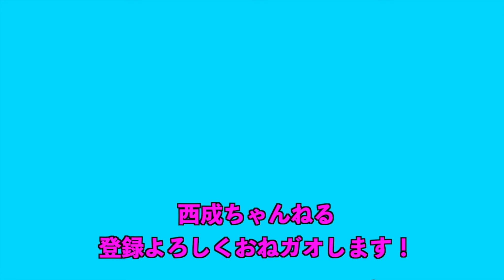【西成】純喫茶のカレーが美味すぎました【カフェラッキー】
西成は大阪メトロ花園町駅から徒歩1分。純喫茶【CAFEラッキー】さんでランチをして、アイスコーヒーをいただきました。カレーもコーヒーもとても美味しくて、店内もとても落ち着く雰囲気でした。モーニングや、パフェなどいろんなメニューがあるのでぜひ行ってみてください！

【店舗情報】
カフェラッキー